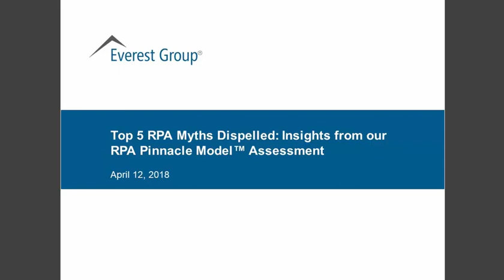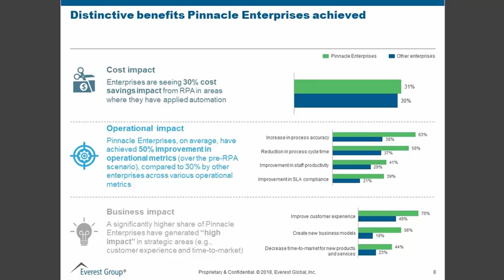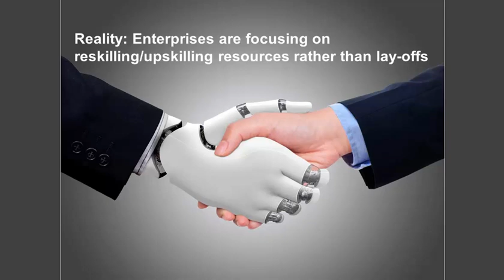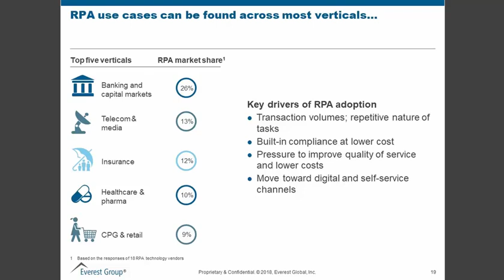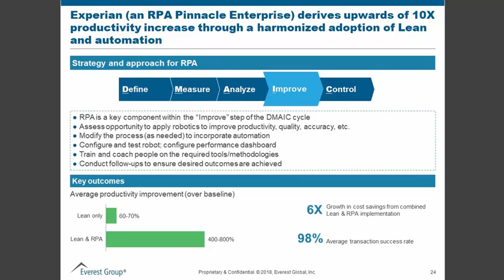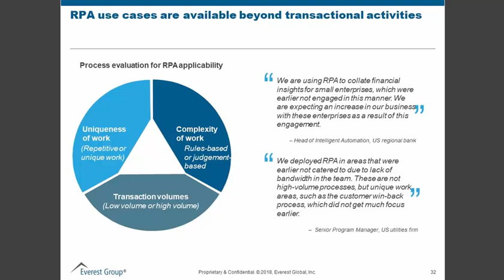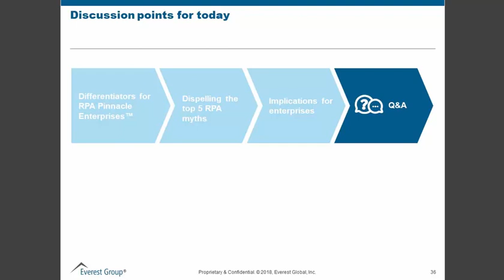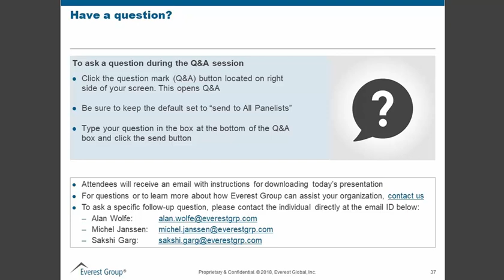Top 5 RPA Myths Dispelled | Webinar Replay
The world is talking about RPA, but in all of the discussion, myths are rising to the surface and spreading unchecked.

In this webinar, Chief Research Guru Michel Janssen and Practice Director Sakshi Garg address these myths head on and dispel them with fact-packed research pulled from our latest analysis of more than 50 enterprises. This research is pulled from our first-of-its-kind report, Enterprise RPA Adoption | Pinnacle Model™ Assessment 2018.